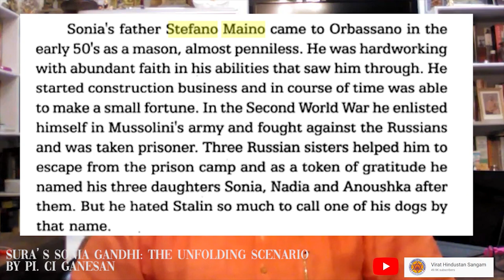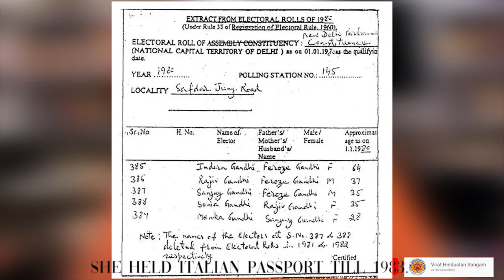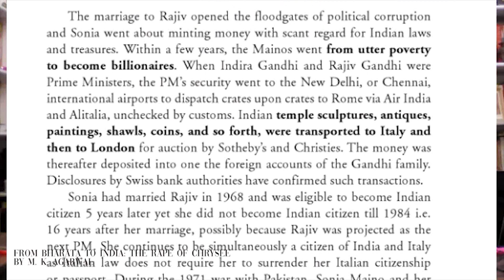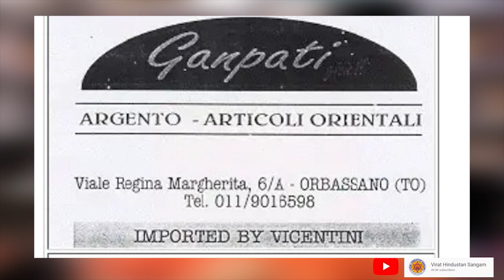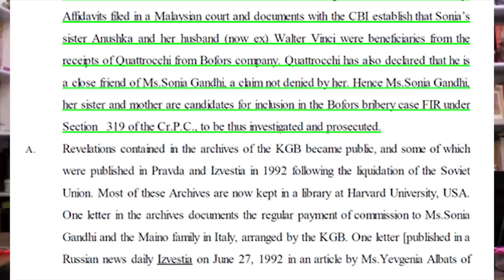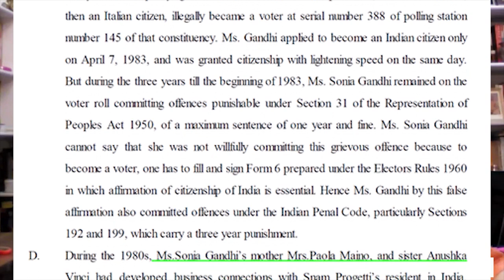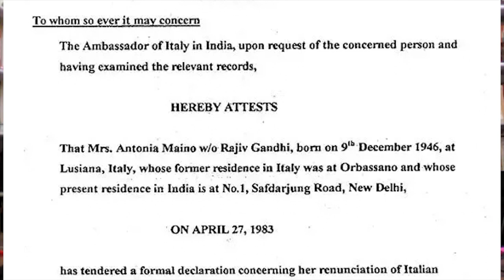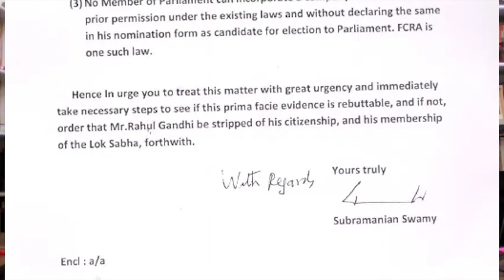Subramanian Swamy's Biggest Expose on Sonia Gandhi and Congress (A Must Watch)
Find out Subramanian Swamy's Biggest Expose on Sonia Gandhi and Congress